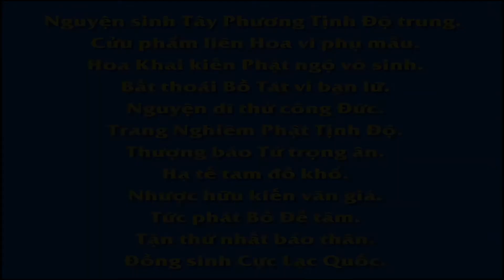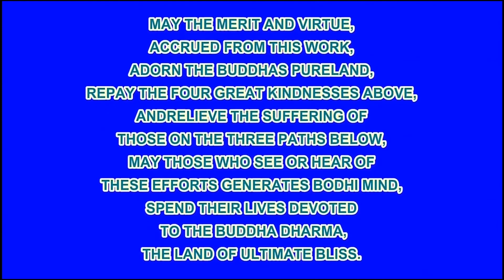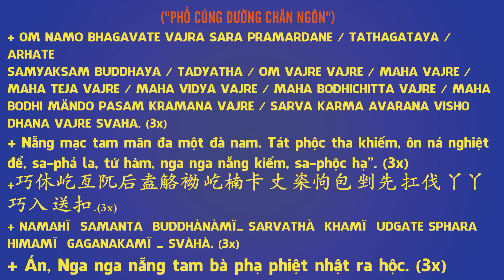Kinh Trường A Hàm tập 2 – Kinh số 24 Phật nói kinh Khởi thế – Q1– P1 Châu Diêm Phù Đề R